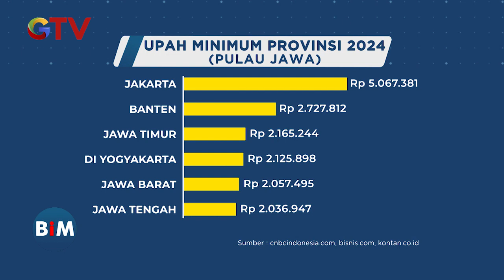Tuntut Kenaikan UMP, Demo Buruh di Bekasi, Jawa Barat, Tutup Jalan Tol - BIM 23/11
Saksikan info berita terkini di:
Buletin iNews Pagi: Senin – Jumat Pukul 03.45 WIB
Buletin iNews Siang: Setiap Hari Pukul 10.30 WIB
Buletin iNews Malam: Senin – Jumat 01.00 WIB
Buletin iNews: Senin – Jumat 12.00 | 14.00 | 00.00